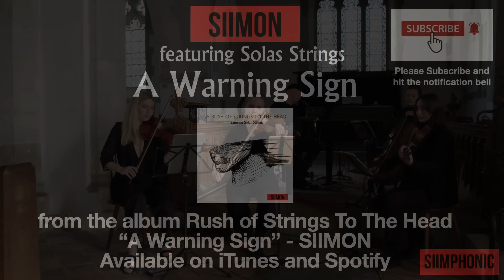A Warning Sign - Coldplay (String Quartet Version featuringSIIMON)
Live acoustic string quartet version of Coldplay song A Warning Sign from Rush of Blood to the Head

Check out Rush of Strings to the Head - the full Rush of Blood to the Head album as String versions.

CREDITS
Performed by SIIMON and Solas Strings aka SIIMPHONIC
Produced by Patrick Byrne
Video editing  by  SIIMON
String arrangement Philip Michael Jack and SIIMON
Original song Coldplay
Filmed at Ash Church, Kent October 20th  2021
Sound Engineer - Tim Smith